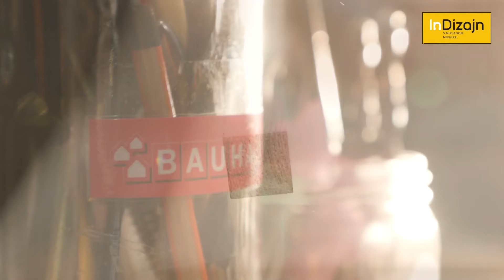URADI SAM – krevet za mališane (InDizajn & Mirjana Mikulec)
Roditelji se sve češće odlučuju za niske krevete kada biraju onaj za svoje mališane. Prije svega jer omogućuju djeci da se samostalno penju i spuštaju bez pomoći, čime se potiče njihova neovisnost.
U prilogu Uradi sam pokazati ćemo vam kako napraviti jedan takav.

InDizajn s25 ep12, Uradi sam